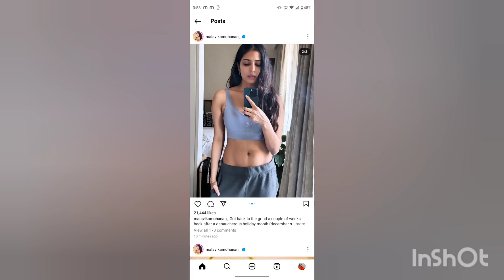malivika mohan latest gym clicks 🔥